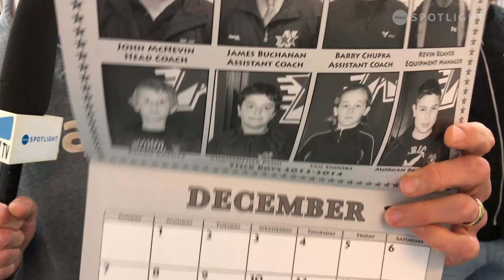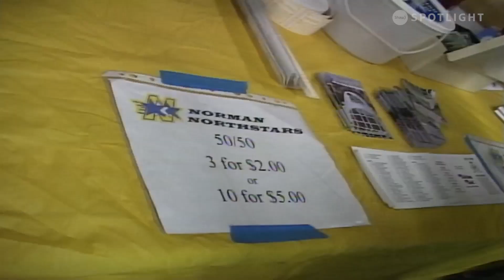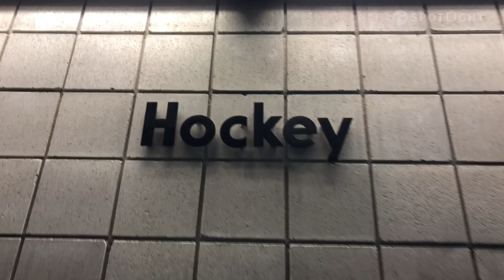Northstars Show S9E3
Host Bruce Krentz speaks to the 2013 Stick boys who play for the team now and Rookie Watch with Flin Flon's Odin Church